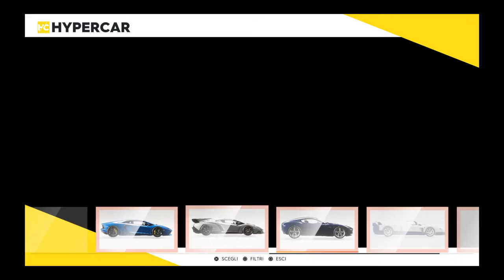Batto il kink dello Street Racing